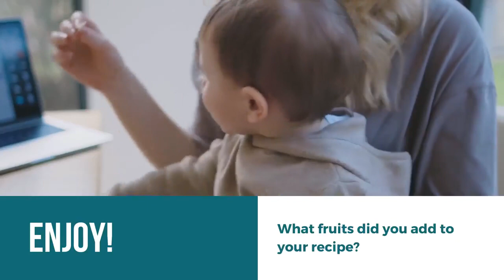EarlyON Recipe fruit salsa and cinnamon chips